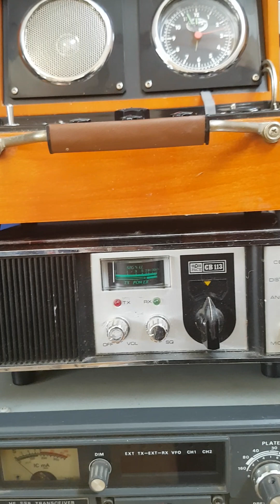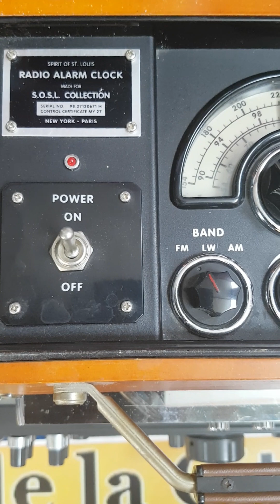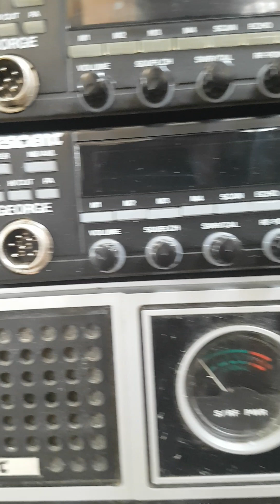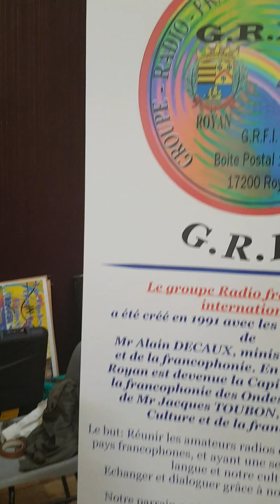préparation du stand pour le salon Marennes-Oléron 2023